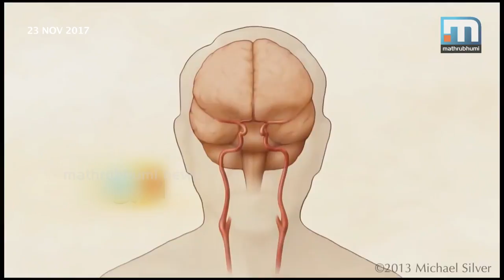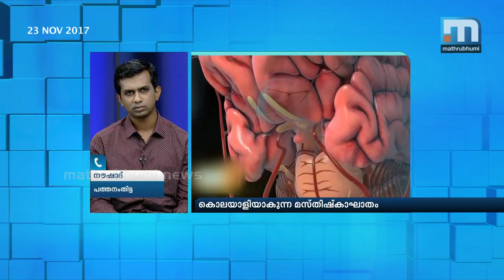Stroke: Causes And Symptoms| Doctor@ 2PM| Part 1| Mathrubhumi News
Of the most fatal diseases that cause human death, stroke comes third after hear attack and cancer. Stroke is a medical condition in which poor blood flow to the brain results in cell death. Stroke is among the most deadly lifestyle diseases. This edition of Doctor @2PM discusses the causes of stroke and its treatment.